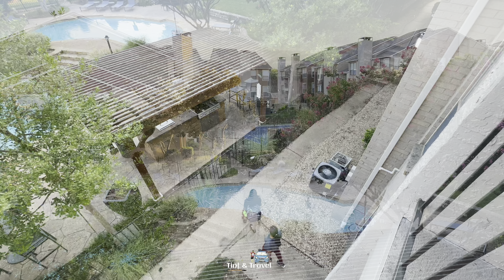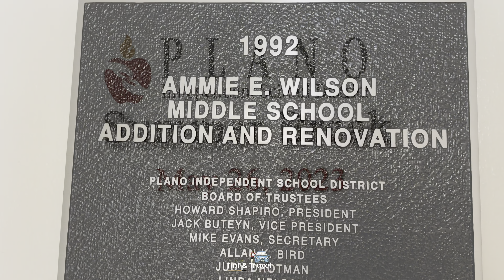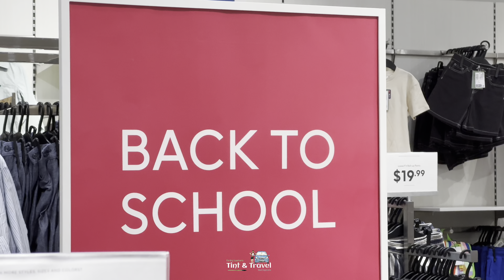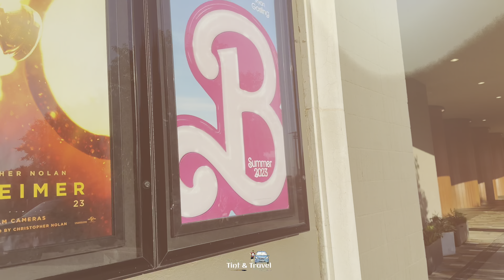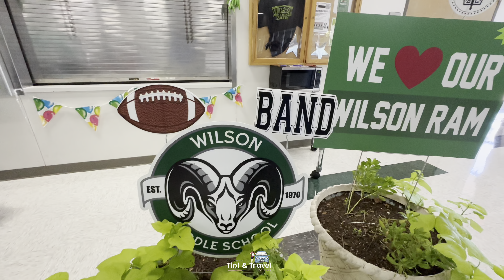Nanda’s First Day of School | Wilson Middle School | Back to School 2023-24 Plano ISD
Today 9th August 2023 Schools are reopening in Plano Texas. In this episode you are going to see back to school shopping experience and Nanda’s first day of 8th grade.

This is the last year of her Middle School life. Next year she will be in high school.

Schools were closed for summary break on May 26th, 2023, and reopening after 2 and a half months on 9th August 2023.

She was eager to go to school after a long break. During the summer break, we visited so many places including Niagara Falls, Oklahoma Turner Falls, Chickasaw National Recreation Area, Corpus Christi, Padre Island, San Antonio, Glen Rose, Sam Houston Statue in Huntsville, Galveston, Space Center Houston etc.

Also saw the famous movies Barbie and Oppenheimer.

We started back to school shopping much earlier than last year and bought all new necessary stuffs for her. First went to Allen Shopping mall for dress, shoes, and bag. Then to different stores for other supplies.

As usual this year  also on July 26, 2023, Plano Independent School District conducted a Back-to-School fair at the Plano Event Center, to provide resources, services and information to students and families so they can have the tools necessary to help prepare for a successful new school year. In Plano ISD, their ultimate priority is to provide the highest quality education for all students in the safest possible learning environment.

On August 4, 2023, Wilson Middle School conducted Meet the teacher event. During this event we will get an opportunity to meet the dedicated teachers and staff.

This is a wonderful chance to get acquainted with the individuals, who will be guiding our child’s educational journey for the year ahead.

Nanda starting her new school year with the blessings of lord Guruvayurappan and Karya Siddhi Hanuman.

August 9, 2023, Nanda got-up very early and got ready for the first day of her 8th grade. She didn’t sleep well last night, as she was so excited.